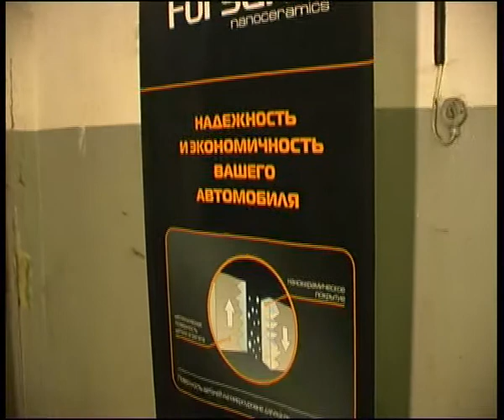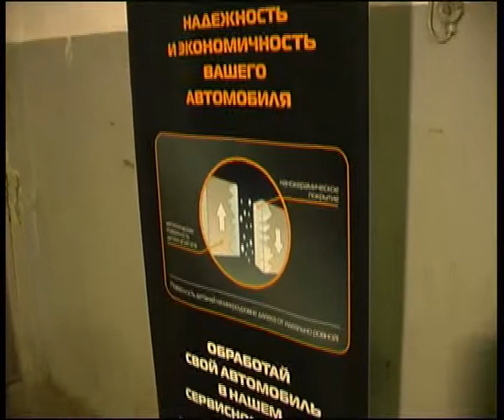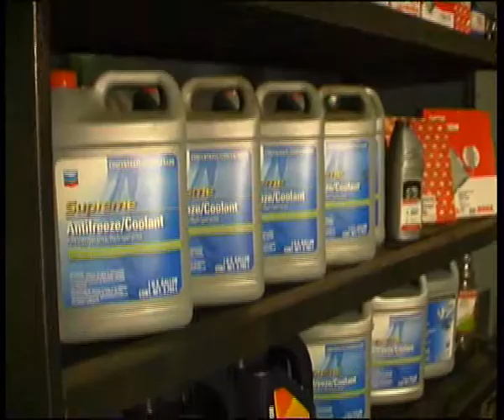forsan11-1.flv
Челейкин - нано обработка "Форсан", Cheleykin - nano technology "Forsan" .